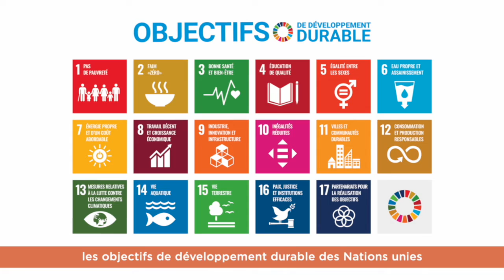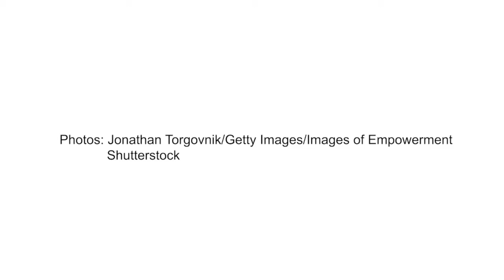La ministre Karina Gould annonce la 31e Semaine du développement international